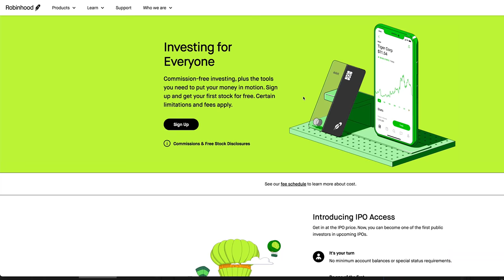we bought a house 🏡 FULL TOUR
We bought a house!! Here's a tour of our Vermont cabin. Hope you love it!

It’s never too early or late to start to invest for your future with Robinhood Financial LLC. Invest in stocks, options, and ETFs —no commission fees.You can even get your first stock for free:

✧ FREE MEAL PREP GUIDE ✧

PRODUCTS MENTIONED:
coming soon!